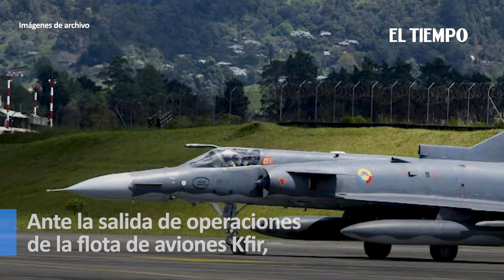Inminente decisión sobre compra de aviones de guerra para el país | El Tiempo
EL TIEMPO conoció nuevos detalles sobre el proyecto de renovación de la flota supersónica de guerra de la Fuerza Aérea Colombiana –FAC-, que fue confirmada este fin de semana por el presidente Gustavo Petro.